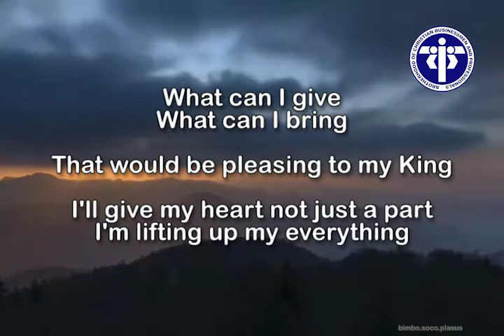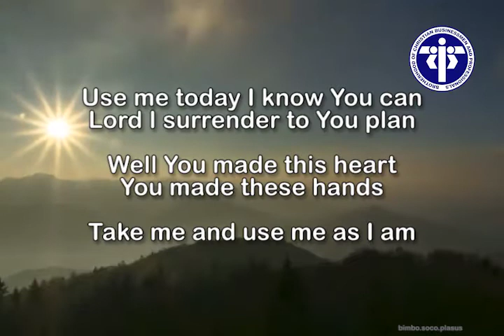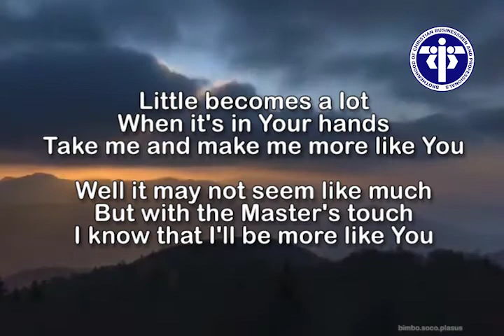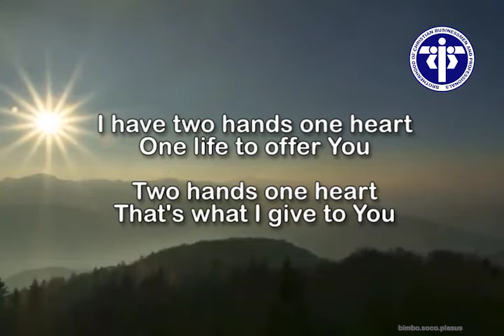TWO HANDS ONE HEART